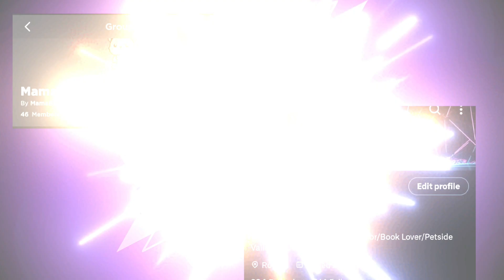Find the family Guy